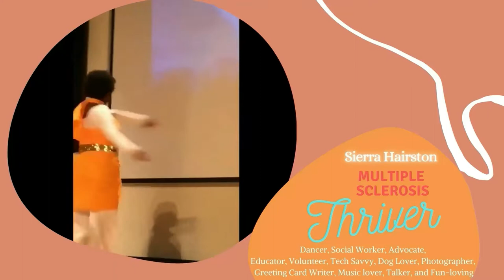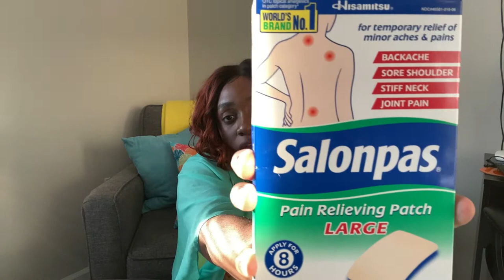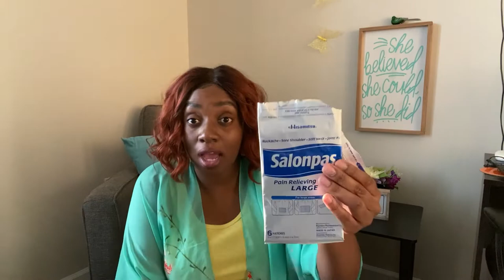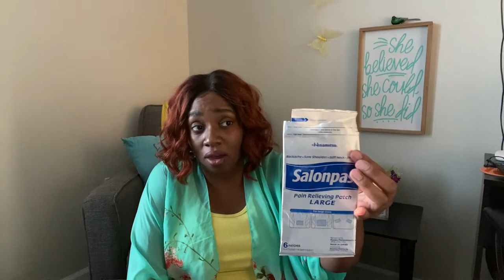Salonpas Pain Relieving Patch| Product Review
In this video, I do a product review on the Salonpas Pain Relieving Patch (Large). This patch targets backache, sore shoulders, stiff neck, and joint pain. Is this Salonpas pain relieving patch worth buying?